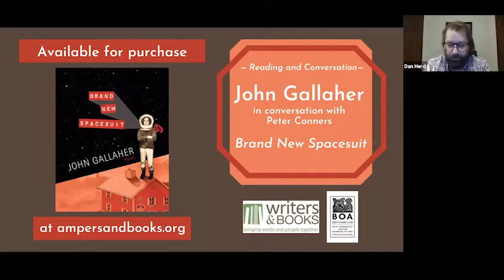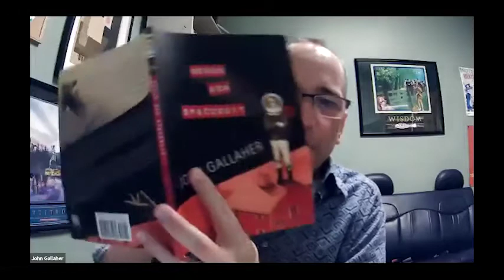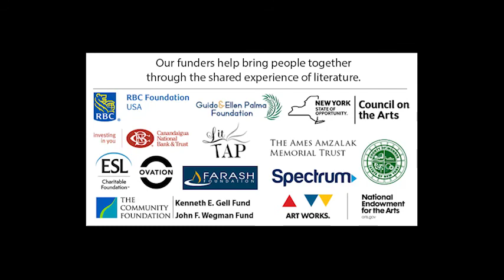John Gallaher: Tuesdays with BOA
TUESDAYS WITH BOA

John Gallaher will be in conversation with BOA Publisher and Executive Director Peter Conners.

In Brand New Spacesuit, John Gallaher writes with honesty, humor, and tenderness about caring for his aging parents. These poems offer snapshots of the poet’s memories of his adoption and childhood, his father’s heart attacks, his mother’s progressing Alzheimer’s disease and stroke, raising his own children, and his reflections on the complex mysteries of the universe within everyday moments.  With exquisite attention to detail, Gallaher captures the losses, anxieties, and possibilities that come with caring for one another.

“Read these poems in succession and at the pace they create and you’ll have proof that art lets us, wants us, to read another’s mind. John Gallaher’s poetry is relentlessly alive. Moving with candor, humor, speed, and with more gravity than youth can afford, Gallaher has voiced a found and juxtaposed domain, layered and moving along the flotsam of common culture and the axis of family ‘as if everything here is here,’ where the remembered world waits inside of things, or behind, or above, or below them. This is a grown man’s book of relations. It is extraordinary.”
—Kathleen Peirce, author of Vault

John Gallaher’s previous poetry collection, In A Landscape, was published by BOA Editions in 2014. He is also the co-author, together with G.C. Waldrep, of Your Father on the Train of Ghosts (BOA, 2011), which was collaboratively written through email. His poetry collection The Little Book of Guesses (Four Way Books, 2007) received the Levis Poetry Prize. Gallaher is co-editor of The Laurel Review and The Akron Series in Contemporary Poetics. An assistant professor of English at Northwest Missouri State, he lives in Maryville, MO.